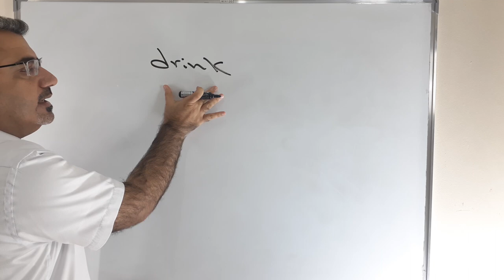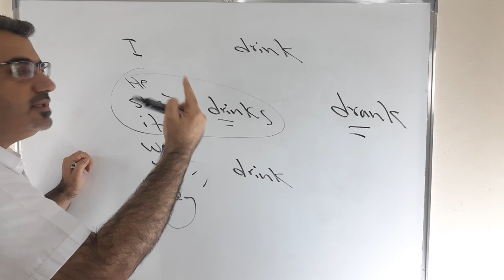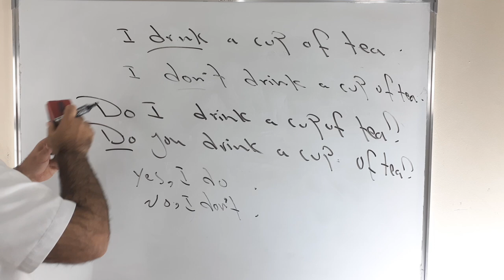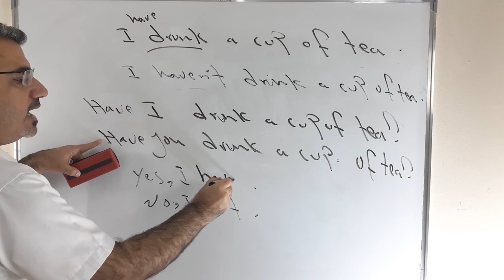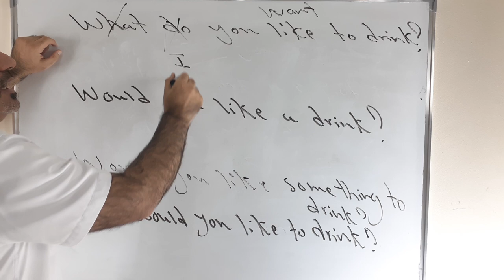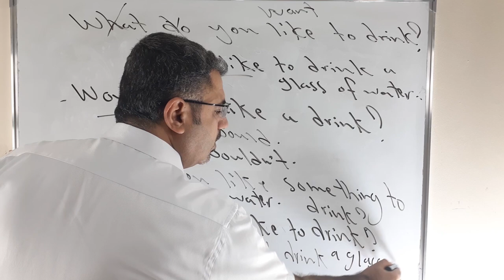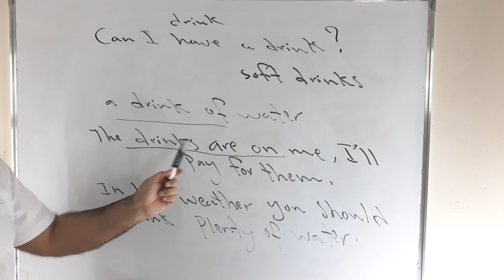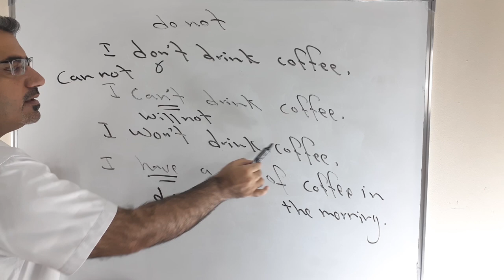تعلم المحادثة باستخدام الفعل يشرب drink drank drunk في اللغة الانجليزية | كيف اقول شرب يشرب مشروبات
نتعلم في هذا الفيديو كيف استخدم الفعل يشرب في اللغة الانجليزية بزمن المضارع البسيط الماضي البسيط المضارع التام مع اسئلة واجوبة ومواقف استخدم فيها هذا الفعل للتعبير عن الشرب يرجى الاشتراك بالقناة ودعمها ونشرها بين الاصدقاء دمتم بخير وعافية